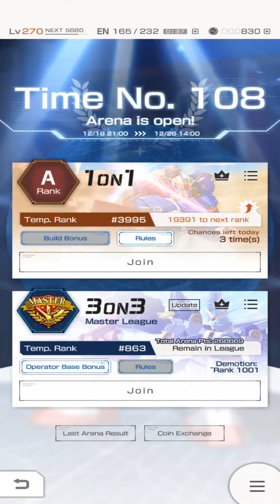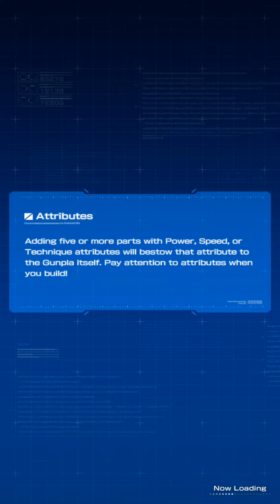GBM: Sigma 3v3 Remain in Master League Day 4(12/22/21 to 12/23/21)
We've finally escaped the bombed out colony! Now it's just a matter of beating these guys faster, etc. We're facing

Opening sound bite:
• Game: Mobile Suit Gundam Wing: Endless Duel (Bandai, 1996, SNES)
• ReMixer(s): DarkeSword
• Composer(s): Haruo Ohashi, Hiroyuki Iwatsuki
• Song(s): 'Heavyarms'
• Posted: 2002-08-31, evaluated by djpretzel
• Re-'remixed'(Slowed by 25%.): Sigma.